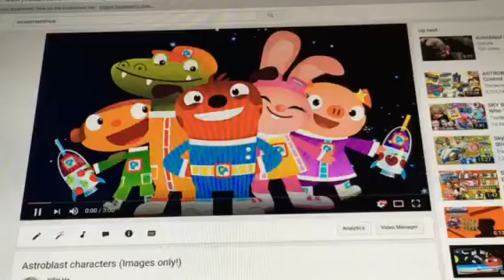Sprout Astroblast mixed with Thomas' Anthem song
It's Astroblast's party to dance to the song!

NOTE: My camera felt a bit shaky during this video.